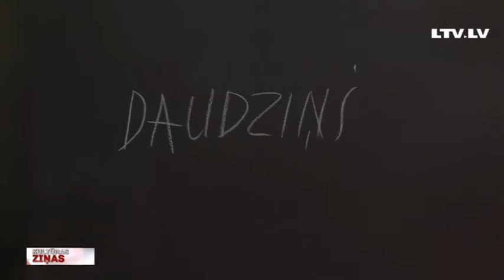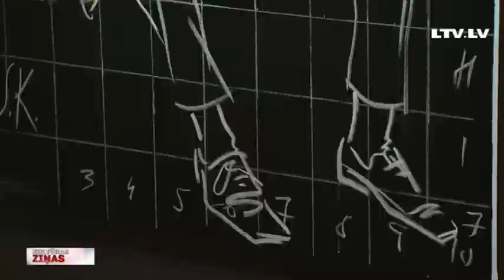Krastiņas un Daudziņa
Vai kādreiz esat iedomājušies, kā rodas mākslas tēls? Mākslinieci Sandru Krastiņu šis jautājums tiktāl nodarbināja, ka viņa uzaicināja talkā aktieri Vili Daudziņu un fotogrāfu Jāni Deinatu, lai mākslas tēlu radītu no nulles, iemūžinātu un visbeidzot uzgleznotu. Tā tapa izstāde dienasvaronis, ko vakar atklāja Eduarda Smiļģa Teātra muzejā.